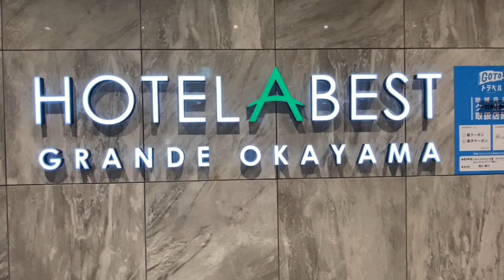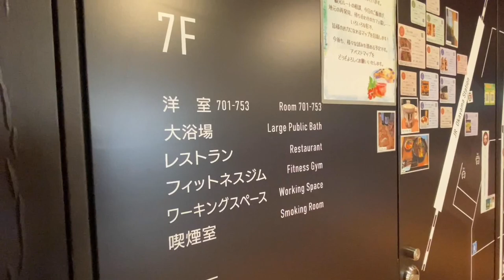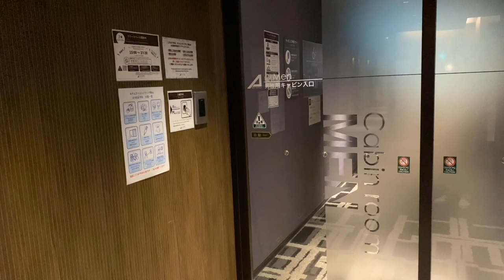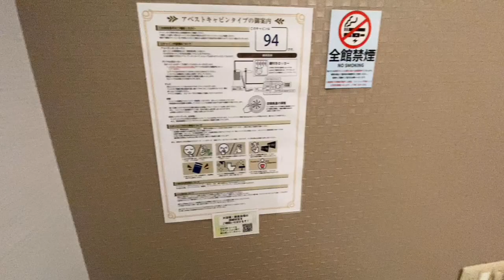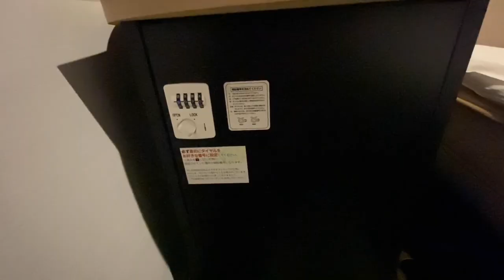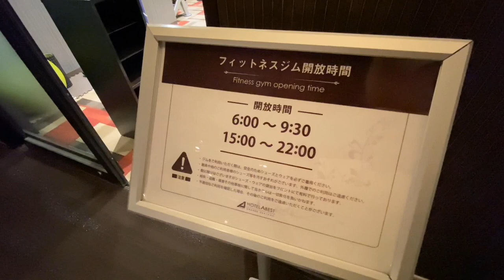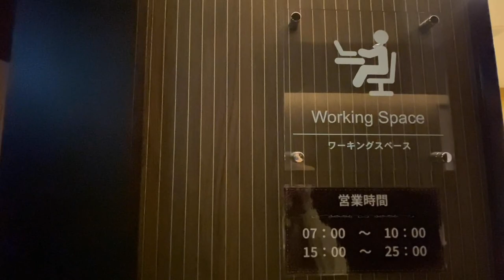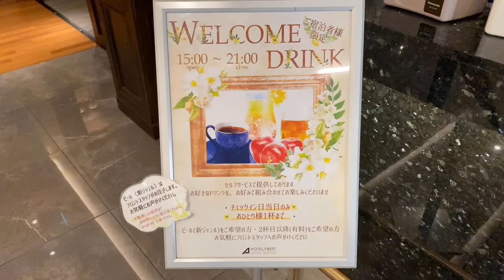$23 Luxury First-class Capsule Hotel in Japan ｜🛌😴Hotel A Best Grande Okayama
I stayed at a luxury capsule hotel like first class on an airplane.
It was a very satisfying stay with high-class facilities and full service.

💰Price: 2,980 JPY(23USD)
※This is the amount including the discount of "Rakuten Travel".

Luxury FIRST CLASS Capsule Hotel Experience 😆 Tokyo, Japan 🇯🇵 カプセルホテル 東京 ファーストキャビン 高級 豪華 ファーストクラス

Cheaper than a capsule hotel⁈Cheap hotel in Kyoto with amazing free service｜😴🛏 AMANEK Kyoto Kawaramachi Gojo
Cheap capsule hotel in Kyoto with fully private rooms with lock｜😴🛏 THE POCKET HOTEL Kyoto Shijo Karasuma
Free service and stylish! A popular hotel in Kyoto that is rumored to be the strongest in cost performance ｜ 🛌😴 Agora Kyoto Shijo

🕛Contents📺
0:00 Head to a cheap and safe capsule hotel from Okayama station 🚉
1:03 Arrival at capsule hotel🏨
5:19 Introduction of the room we will be staying in today🛏
8:29 Introduction of luxurious free services 🛀
12:08 Break time with free service☕️

*The amount is at the time of shooting. Subject to change.
* We are using the facility and shooting after thorough infection prevention measures.